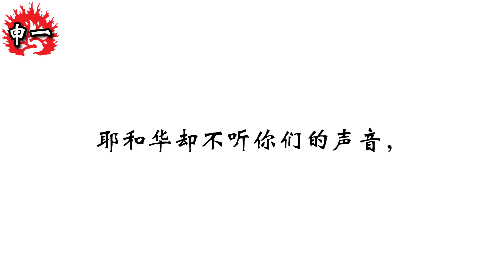和合本圣经 • 申命记第1章 摩西回忆、摩西指派审判官、从加低斯巴尼亚派探子侦察、耶和华刑罚以色列人(旧约国语 普通话) | Mandarin Bible • Deuteronomy 1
申命记/申命纪/第二法典之书